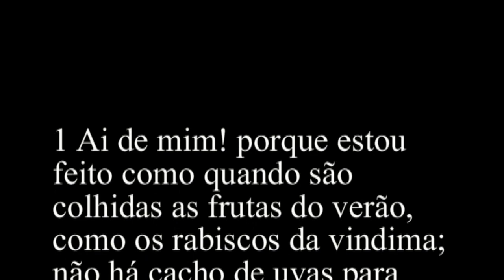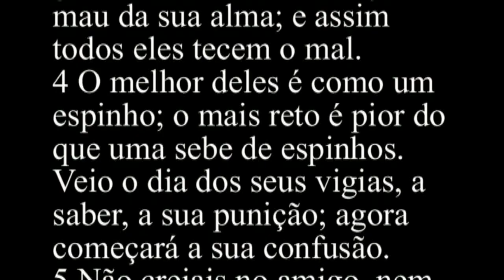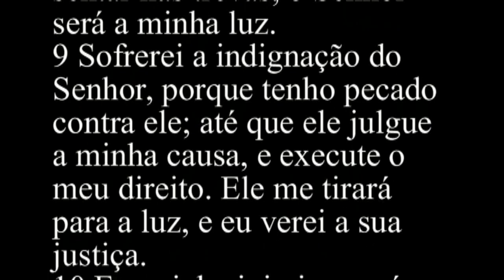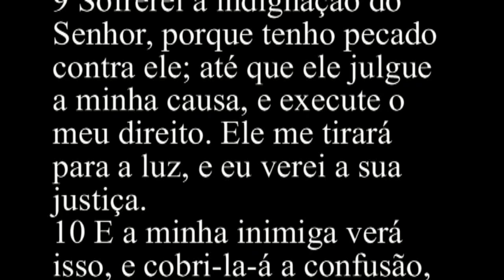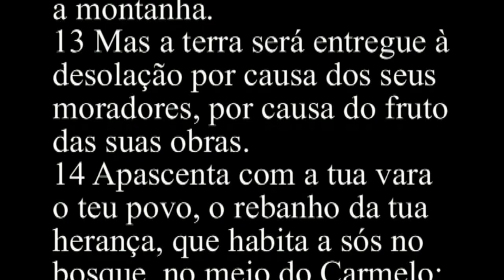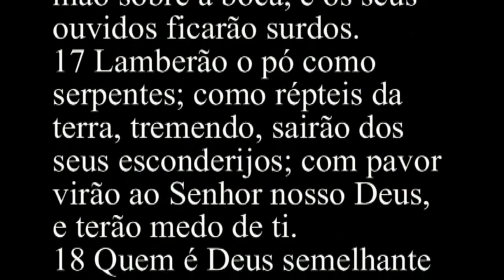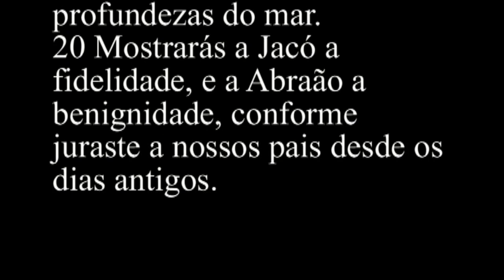Miquéias 7 - Bíblia Sagrada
1 Ai de mim! porque estou feito como quando são colhidas as frutas do verão, como os rabiscos da vindima; não há cacho de uvas para comer, nem figo temporão que a minha alma deseja.
2 Pereceu da terra o homem piedoso; e entre os homens não há um que seja reto; todos armam ciladas para sangue; caça cada um a seu irmão com uma rede.
3 As suas mãos estão sobre o mal para o fazerem diligentemente; o príncipe e o juiz exigem a peita, e o grande manifesta o desejo mau da sua alma; e assim todos eles tecem o mal.
4 O melhor deles é como um espinho; o mais reto é pior do que uma sebe de espinhos. Veio o dia dos seus vigias, a saber, a sua punição; agora começará a sua confusão.
5 Não creiais no amigo, nem confieis no companheiro; guarda as portas da tua boca daquela que repousa no teu seio.
6 Pois o filho despreza o pai, a filha se levanta contra a mãe, a nora contra a sogra; os inimigos do homem são os da própria casa.
7 Eu, porém, confiarei no Senhor; esperarei no Deus da minha salvação. O meu Deus me ouvirá.
8 Não te alegres, inimiga minha, a meu respeito; quando eu cair, levantar-me-ei; quando me sentar nas trevas, o Senhor será a minha luz.
9 Sofrerei a indignação do Senhor, porque tenho pecado contra ele; até que ele julgue a minha causa, e execute o meu direito. Ele me tirará para a luz, e eu verei a sua justiça.
10 E a minha inimiga verá isso, e cobri-la-á a confusão, a ela que me disse: Onde está o Senhor teu Deus? Os meus olhos a contemplarão; agora ela será pisada como a lama das ruas.
11 É dia de reedificar os teus muros! Naquele dia será dilatado grandemente o teu termo.
12 Naquele dia virão a ti da Assíria e das cidades do Egito, e do Egito até o Rio, e de mar a mar, e de montanha a montanha.
13 Mas a terra será entregue à desolação por causa dos seus moradores, por causa do fruto das suas obras.
14 Apascenta com a tua vara o teu povo, o rebanho da tua herança, que habita a sós no bosque, no meio do Carmelo; apascentem-se em Basã e Gileade, como nos dias antigos.
15 Eu lhes mostrarei maravilhas, como nos dias da tua saída da terra do Egito.
16 As nações o verão, e envergonhar-se-ão, por causa de todo o seu poder; porão a mão sobre a boca, e os seus ouvidos ficarão surdos.
17 Lamberão o pó como serpentes; como répteis da terra, tremendo, sairão dos seus esconderijos; com pavor virão ao Senhor nosso Deus, e terão medo de ti.
18 Quem é Deus semelhante a ti, que perdoas a iniqüidade, e que te esqueces da transgressão do resto da tua herança? O Senhor não retém a sua ira para sempre, porque ele se deleita na benignidade.
19 Tornará a apiedar-se de nós; pisará aos pés as nossas iniqüidades. Tu lançarás todos os nossos pecados nas profundezas do mar.
20 Mostrarás a Jacó a fidelidade, e a Abraão a benignidade, conforme juraste a nossos pais desde os dias antigos.